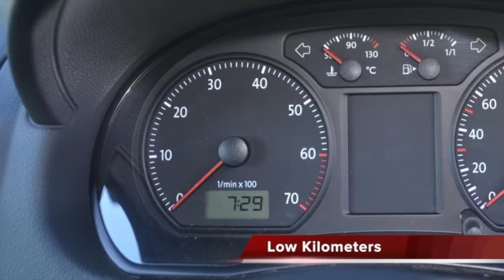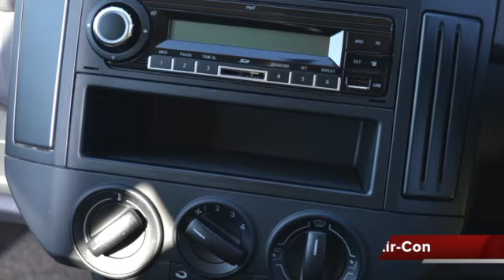2011 Volkswagen Polo Vivo 1.4 5dr - 2801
2011 Volkswagen Polo Vivo 1.4 5dr R99,900

Vehicle Specs:
  45,000 km
  Hatchback
  1.4 L
  Petrol
  Manual 5 Speed
  Silver
  RWD

Grey Cloth, Aircon, Power Steering, 14 " Wheels, Cd Player, Good Condition. Finance Arranged / Trade Ins Accepted. View The Vehicle At Our Premisses on 153 Bram Fischer Drive In Randburg